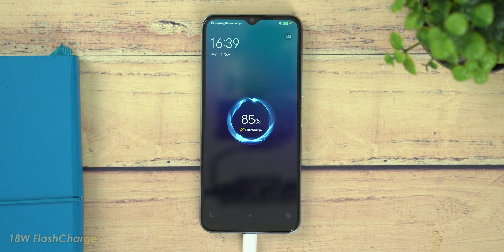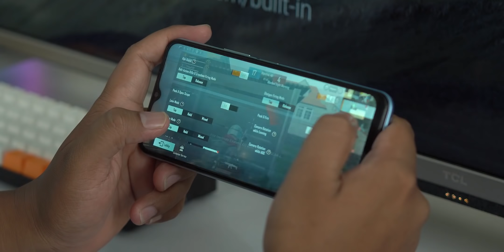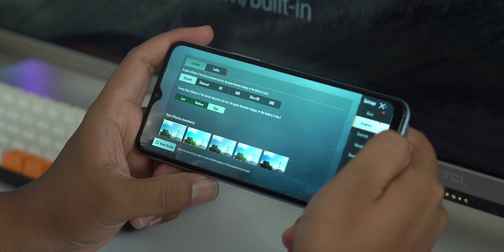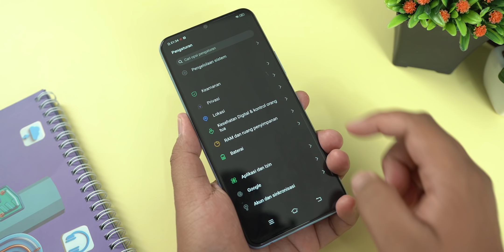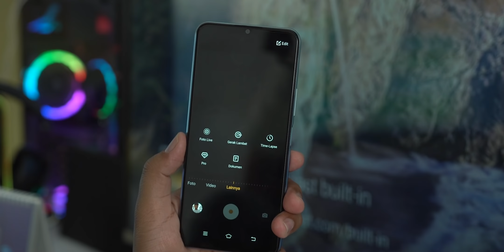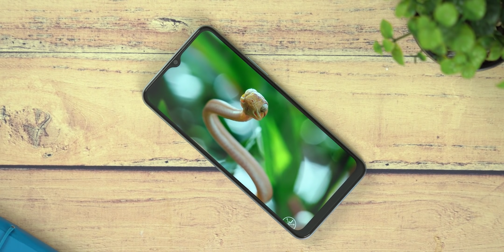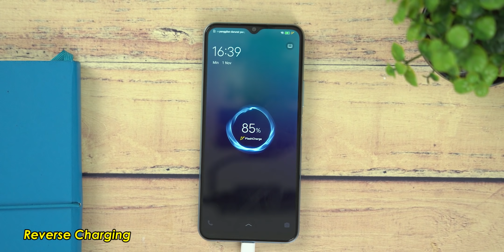Rp3.099JUTA.!! Buat vivo Y20s Punya Apa Nih HAPE.??